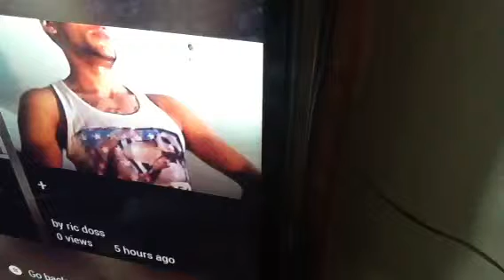I love you! Z;),